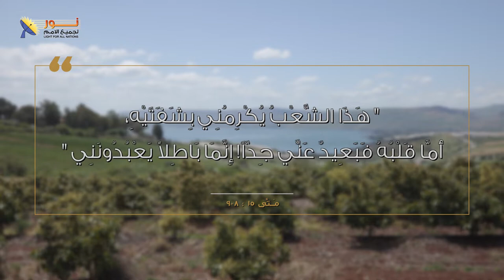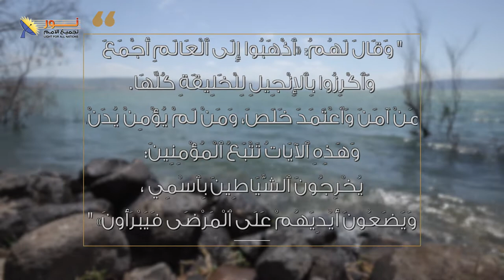يسوع في كفر ناحوم - الحلقة ١٢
📌يسوع في كفر ناحوم - الحلقة رقم ١٢ - إخراج الروح النجس

🔖معجزة جديدة من معجزات المسيح في كفر ناحوم.
🟢معجزة إخراج روح نجس في داخل مجمع كفر ناحوم مكان العبادة.

👈جزء أساسي من إرسالية المسيح هو تحرير النفوس المقيدة بالأرواح الشريرة

🟠قد تكون في احتياج لمعجزة تحرير في حياتك، هل تؤمن بأن يسوع المسيح وحده هو الذي يستطيع أن يحرر من أى أروح شريرة ونجسه؟

✍إذا كنت في احتياج لمساعدة أو من يشاركك الصلاة، رجاء اكتب لنا في التعليقات أو في الرسائل الخاصة

📌يمكنك التواصل معنا بصورة شخصية عن طريق رسائل الواتساب👇
WhatsApp الواتساب:    🆆🅷🅰🆃🆂🅰🅿🅿